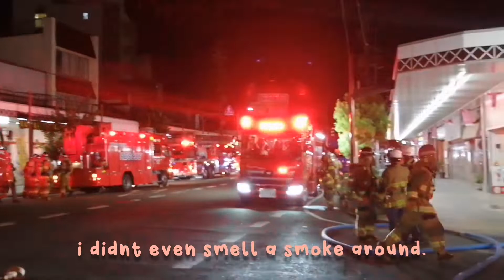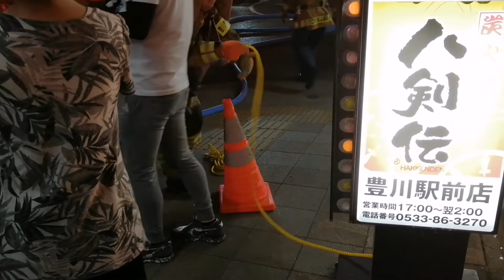MAY SUNOG SA TOYOKAWA STATION|VLOG # 9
In this video, im going to show you how the Japanese Firefighters respond to a Fire emergency.. This is a real incident just 2 nights ago.  Napakabilis ng responde ng mga bombero dito.

Please watch the video and i hope you enjoy...